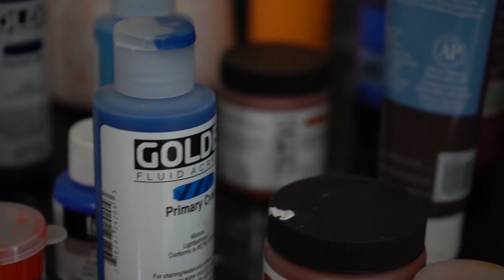Lisa Myers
ArtBox Artist and Co-Owner Lisa Myers talks about her abstract art and process.